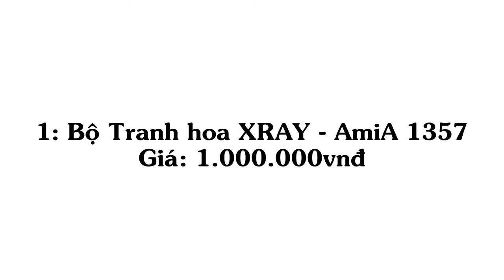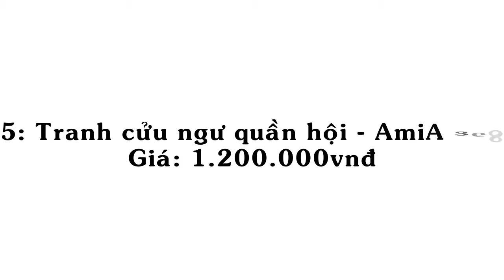8 Mẫu Tranh Đẹp Hot Nhất Năm 2017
Những mẫu tranh hot nhất năm 2017 được đăng tải lên video chỉ có tại Siêu Thị Tranh AmiA với chất lượng cao và giá rẻ bất ngờ!
Đặt hàng quá đơn giản chỉ cần inbox trực tiếp tới:
Hoặc gọi đến:
Siêu thị tranh AmiA
Địa chỉ: 211 Vũ Tông Phan - Thanh Xuân - Hà Nội